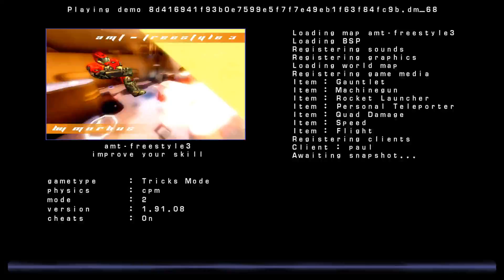Quake 3 DeFRaG: smok1e-amt-freestyle3-3x-invert-2x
smok1e-amt-freestyle3-3x-invert-2x

Submitted by smok1e
Rendered at 1920x1080 @ 30fps
Demo filename: smok1e-amt-freestyle3-3x-invert-2x.dm_68